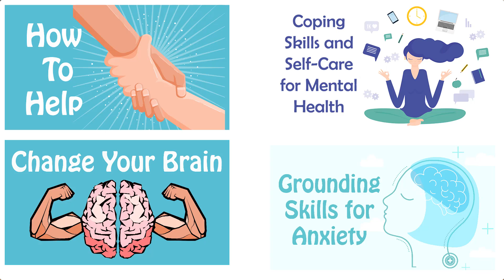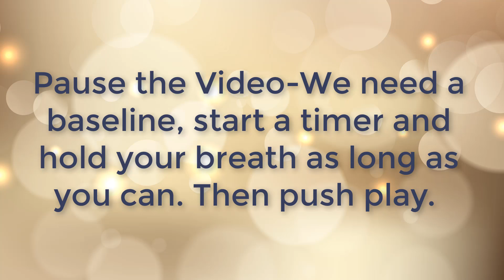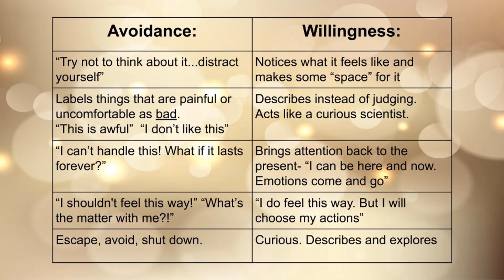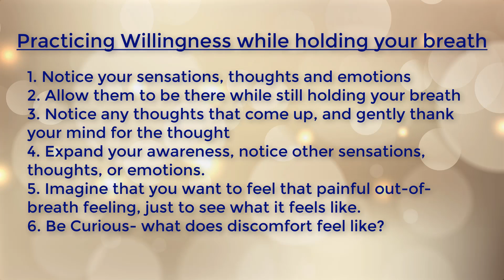Willingness as an Antidote to Anxiety: A Weird Exercise That Helps You Get Better at Feeling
Learn how to get better at feeling. That means you increase your capacity to feel emotions, to experience both joyful and painful emotions without needing to escape, avoid, or act on them. This is a skill that has been transformational for me and many of my clients, and it’s called willingness.

Willingness means the ability to sit with and experience what you are currently experiencing. It’s the ability to be where you’re at, to feel what you feel, and to expand your heart to be able to feel your emotions, whether they are comfortable or painful.

So first we’re going to talk a little about willingness, and then we're going to do a little exercise adapted from “Get Out of Your Mind and Into Your Life” by Steven Hayes

Research has demonstrated that people who can’t make room for their uncomfortable feelings have a very hard time with self-control. Because they feel the need to escape, control, or suppress painful emotions, they resort to anger, blame, drug use, or other avoidance techniques that, in the long run, end up making them unhappy, disconnected from life, and unfulfilled.

On the other hand, practicing willingness can help you strengthen your emotional muscles and get more skilled at feeling, which makes heavy or painful emotions feel lighter. Willingness is an approach to emotion management that’s sustainable because over time things get better and better instead of harder and harder.